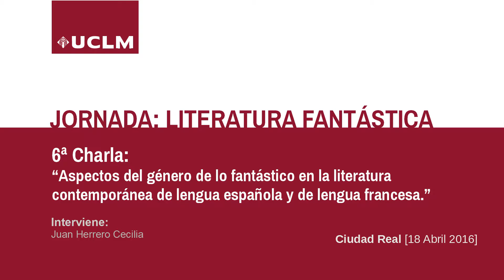Ponencia Plenaria: "Aspectos del género de lo fantástico [...]" de Juan Herrero Cecilia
Ponencia Plenaria: "Aspectos del género de lo fantástico en la literatura contemporánea de lengua española y de lengua francesa: tendencias estéticas y teorías interpretativas" de Juan Herrero Cecilia (Universidad de Castilla-La Mancha). Jornadas de Literatura Fantástica Hispano-Francófona: Nuevas Narrativas de lo Desconocido, Departamento de Filología Moderna, Facultad de Letras de Ciudad Real, Universidad de Castilla-La Mancha.